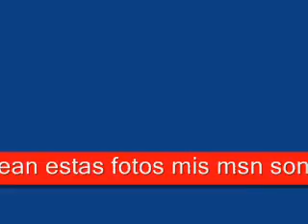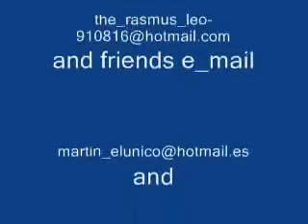unas fotos de la cascada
hola les invito a que vean  este video